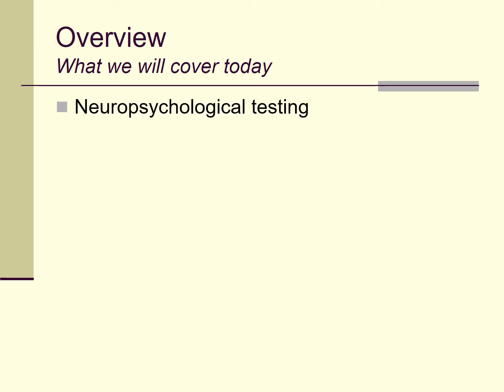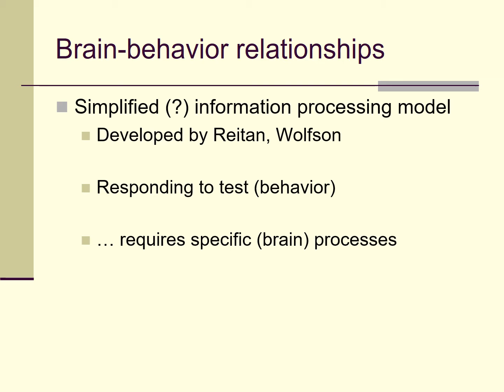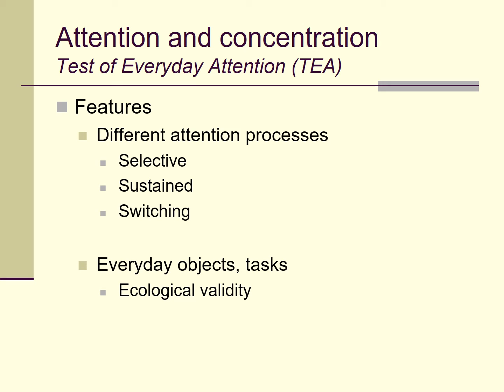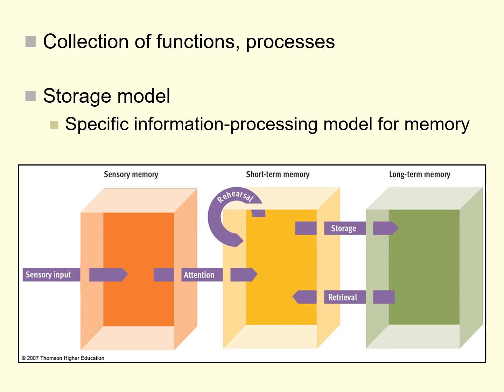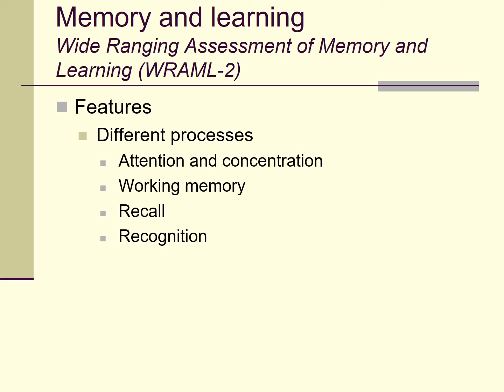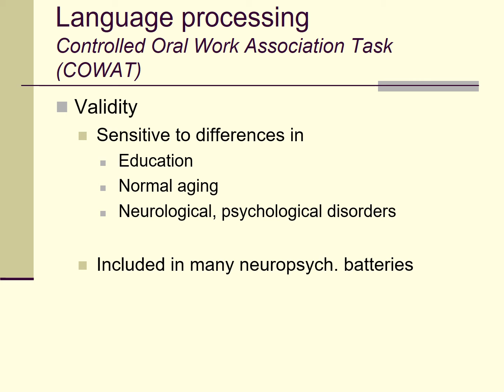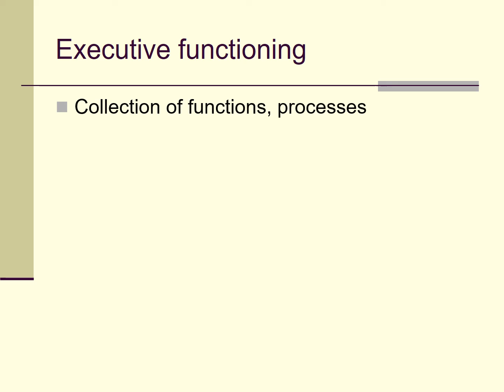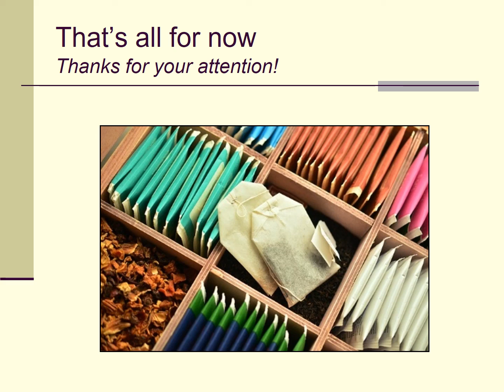Class 15a: basics of neuropsychological testing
Welcome to another video lecture for my class on psychological testing and assessment! This one is the second in my series on neuropsychological assessment, and it provides a review of some basic neuropsychological tests.